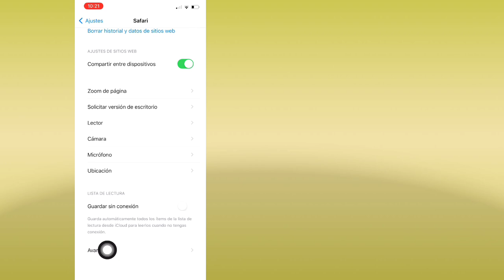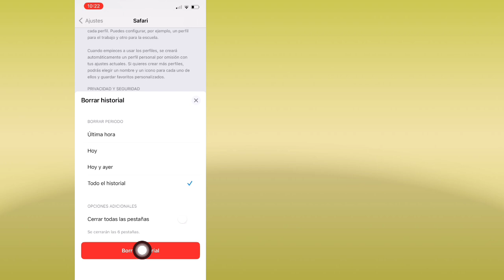Cómo eliminar el historial de búsqueda en Safari en iPhone (2024)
Aquí te voy a mostrar cómo eliminar el historial de búsqueda en Safari en iPhone. Mira este video y aprende cómo eliminar el historial de búsqueda en Safari en iPhone | Borrar el historial de navegación de Safari...